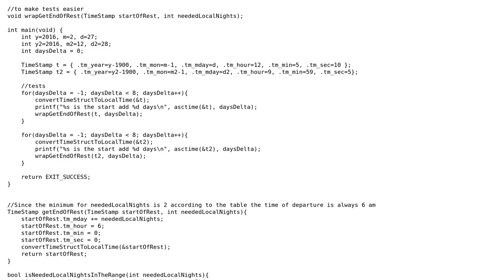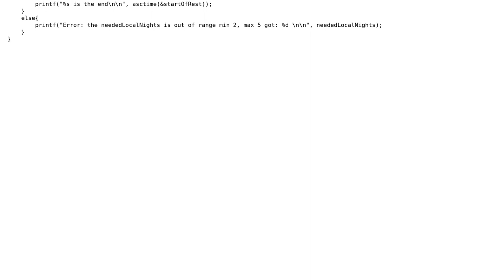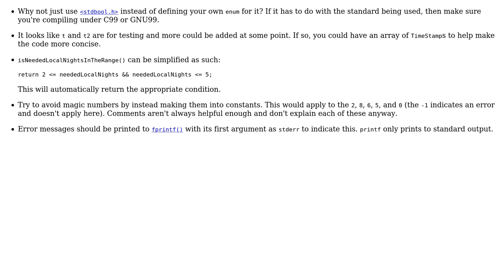Code Review: Function that returns the earliest time point when a worker is allowed to start duty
With thanks & praise to God, and with thanks to the many people who have made this project possible! You are responsible for your own actions.